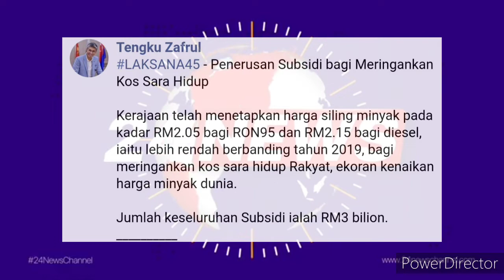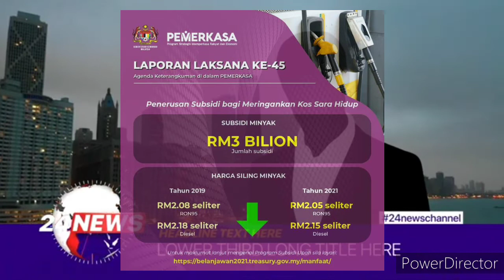BERITA TERKINI DARIPADA ZAFRUL ! SUBSIDI UNTUK MERINGANKAN KOS SARA HIDUP !